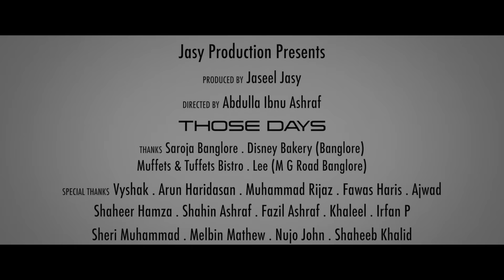Those Days | Friendship song 2016 | Malayalam Album Song 2016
Jasy Productions
                   in association with Newface Entertainments
                                       " THOSE   DAYS"
Cast: Ajmal Mohd Ali, Varun Lakshman, Abdulla Ibnu Ashraf,                           Bobish Hashim
Vocal :Suchith Suresan
Direction:Abdulla Ibnu Ashraf
Produced By Jaseel Jasy
Cinemotography: Rajeesh Bhaskaran
Music & Lyrics :Abdulla Ibnu Ashraf
Editing :Prasad Namboodhiri
Orchestration & Programming:Sam Simon George
Mixing&Mastering: Joju sebastian
Creative Director: Rameez Hameed
PRO:Mirzab Mohammed
Studio :My Studio
Sound Engineer: Hari shankar
Camera Associates: Hari &Renjith
DI Colourist: Sujith Sadashivan